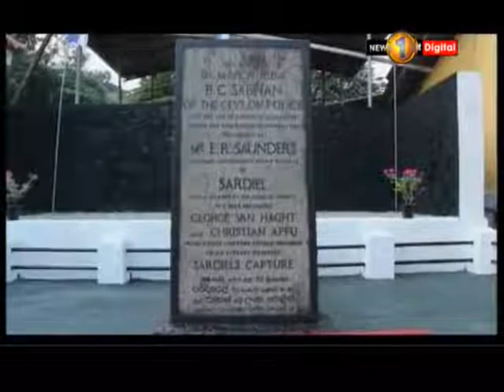154 වන පොලිස් දින සැමරුම අද